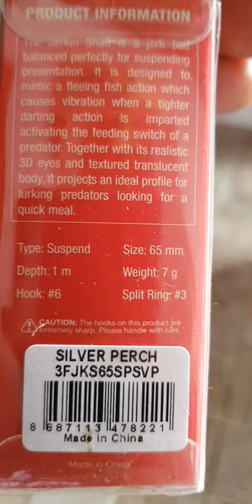FISH ART jerkin shad,KING killer lure🎣🎣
fishartjerkinshad,kingkillerlureoriginalcina#